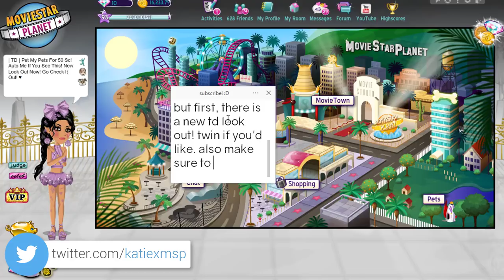Levels 70 + 94 on MSP! (Claiming 50+ Million Fame/Emptying Fame Mag & Piggy)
Watch me go on boost on both my main and backup to collect 50 million fame from my piggy bank/fame mag and reach levels 70 & 94!

MSP ACCOUNTS:
US → KD41721, Kandi Kisses, & Kourageous
UK → KD4172
PL → OfficialKatieDarling
TR → OhDarlin